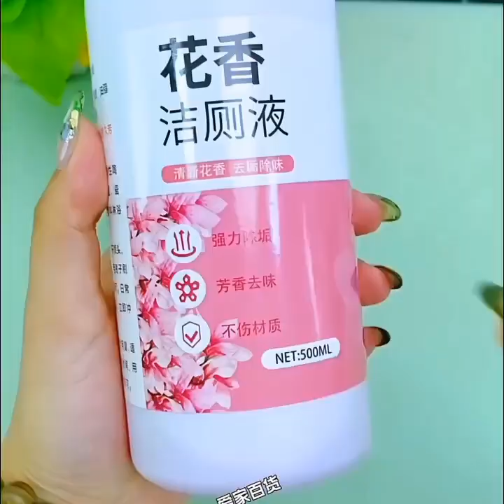New Gadgets!😍Smart Appliances, Kitchen tool/Utensils For Every Home🙏Makeup/Beauty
"Get Fit and Healthy with These Simple and Effective Home Workouts. Whether you're a beginner or an experienced fitness enthusiast, our expert trainers will guide you through a variety of workouts that you can do from the comfort of your own home. From full-body strength training to high-intensity cardio, our videos are designed to help you achieve your fitness goals and improve your overall health. With easy-to-follow instructions and modifications for all fitness levels, you'll be able to challenge yourself and see results in no time.